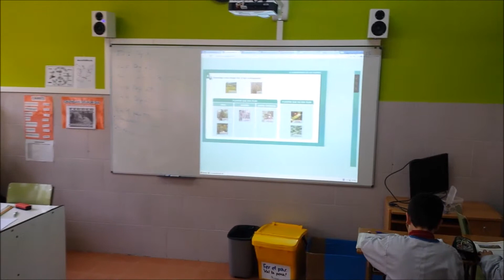Coneix la nostra escola en 10 segons (3/10)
Com és la visió que tenen de l'escola els nostres alumnes en 10 segons.